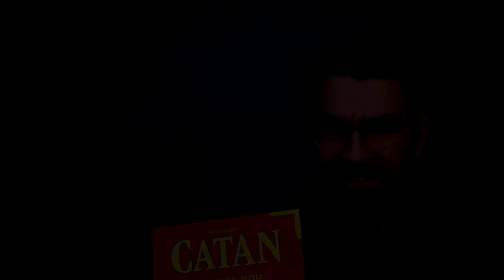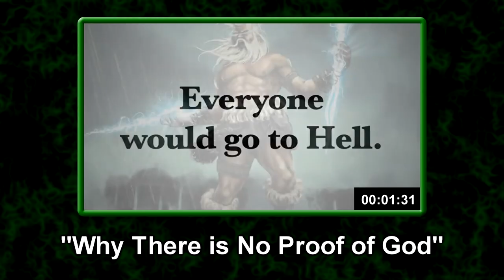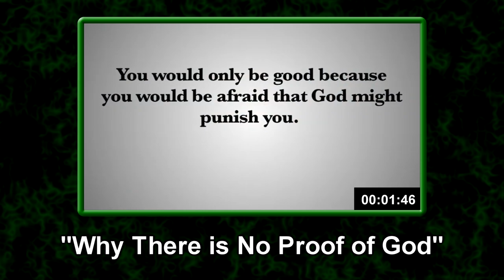FORCED to believe in God?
Why is God hidden? Why can't we say hello to him like the other people in our lives? Let's explore two popular answers and explain why they don't work: 1. Because forced belief isn't "real" belief. 2. Because this hides the punishment and reward for disbelief and belief respectively.

J. Warner Wallace

0:00 - Why is God hidden?
0:56 - Forced belief is bad
4:15 - Punishment and reward
6:44 - No reason for God to be hidden